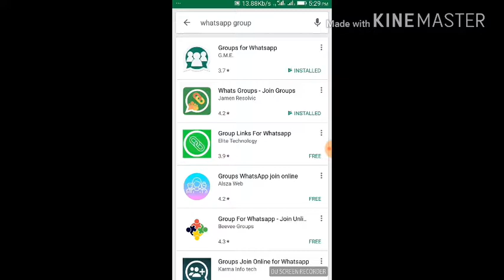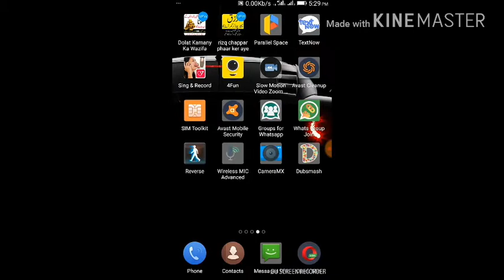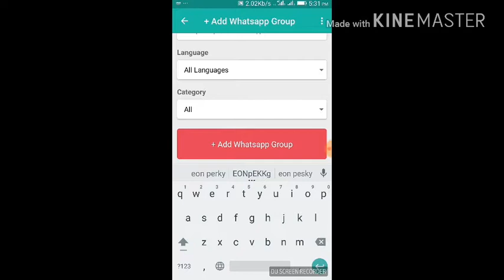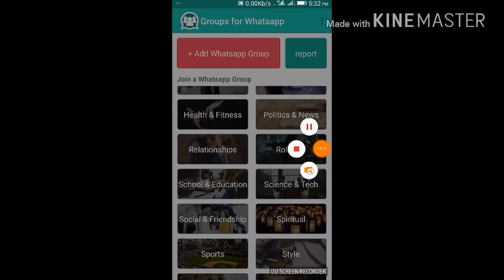How to increase WhatsApp group member only 1 hour 256 member